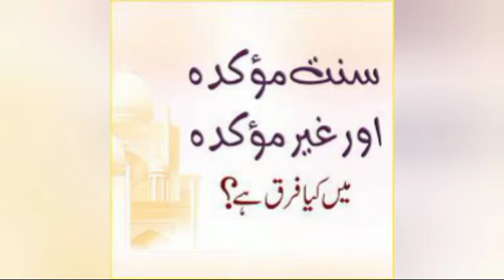سنت مؤکدہ اور غیر مؤکدہ کے پڑھنے کا طریقہ مقتدی کا امام کے پیچھے قعدہ اولی میں تشہد سے زیادہ پڑھنا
سنت مؤکدہ اور غیر مؤکدہ کے پڑھنے کا طریقہ
مقتدی کا امام کے پیچھے تشہد سے زیادہ پڑھنا